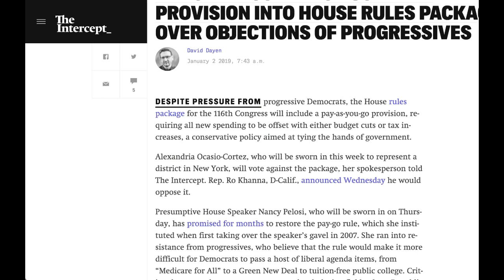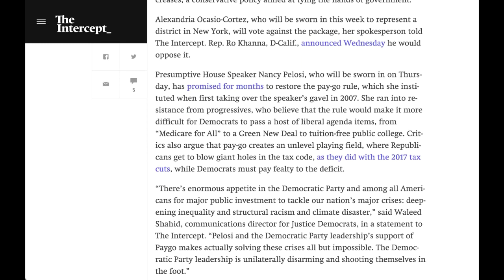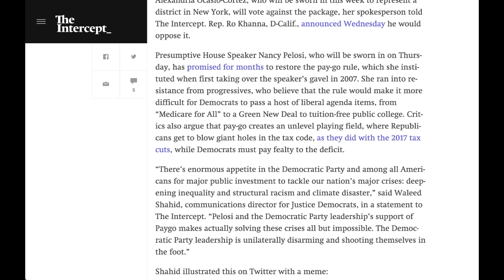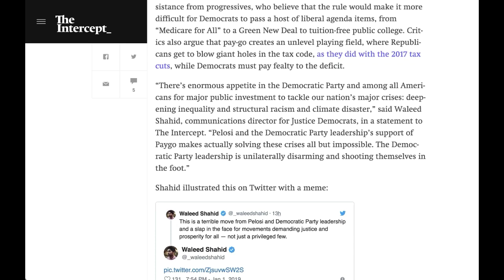Pelosi Trying To Stifle Progressives With PayGo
From GetYourNewsOnWithRon.